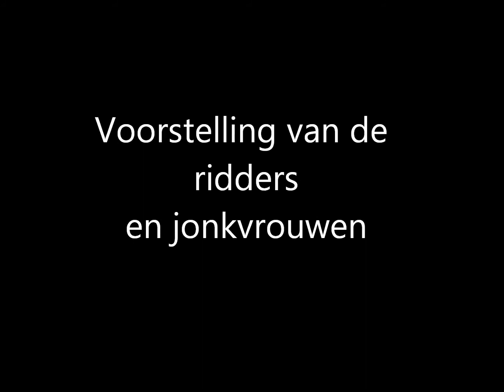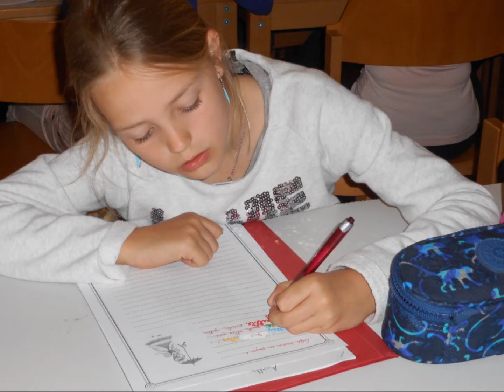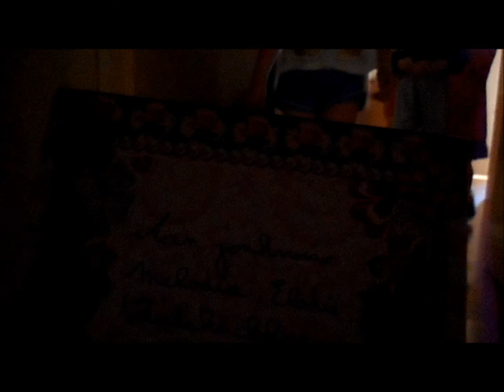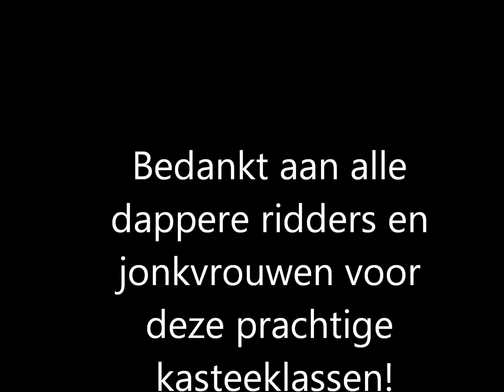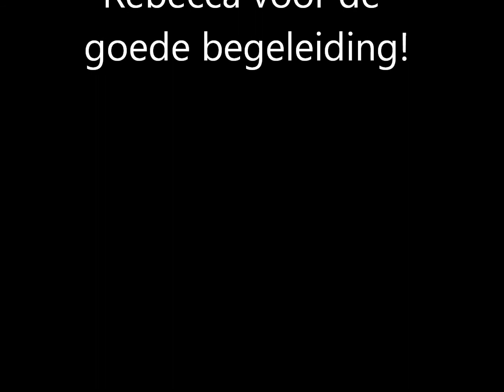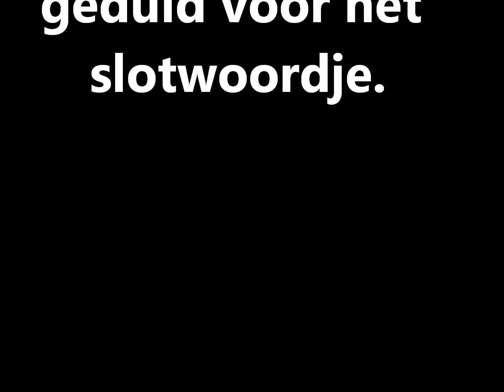kasteelklassen 2015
diamontage